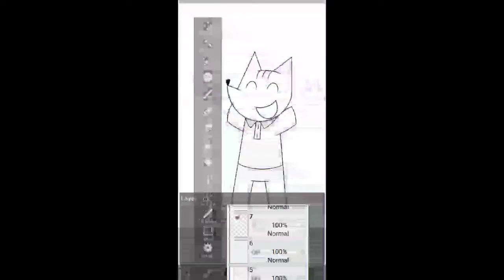Speedpaint of Cobi & Cake Fusion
*Request* to "kuromi is cutie jesus alanis the 7d fan auttp".

Cobi & Cake are Fusion Together.

Program:
IbisPaint X
KineMaster

Characters from:
The Cobi Troupe/Olivia Borricon
Battle Of Dream Island/Jacknjellify/YouTube Channel